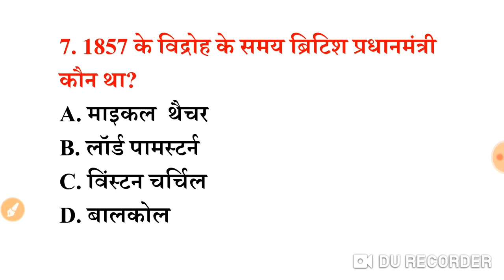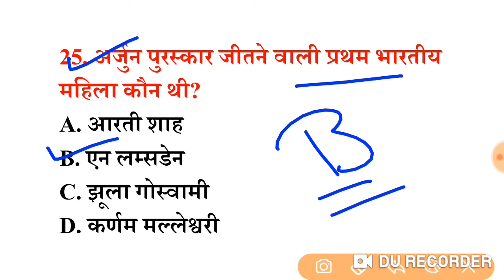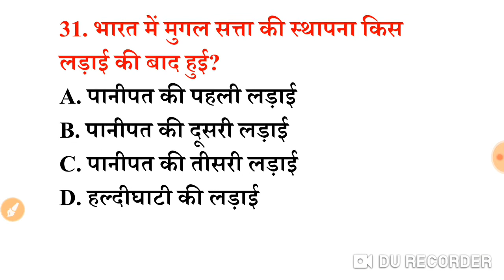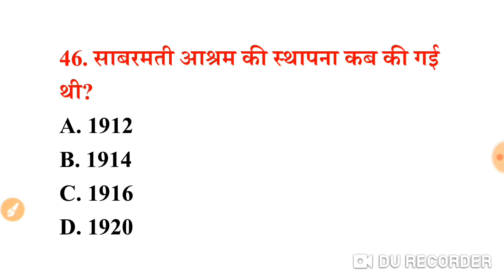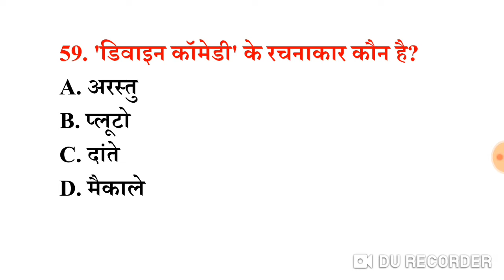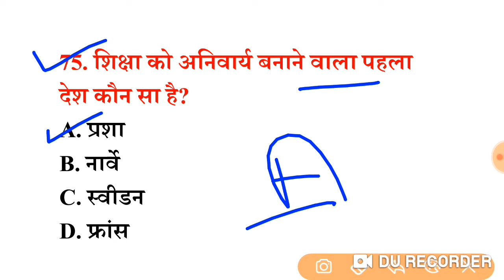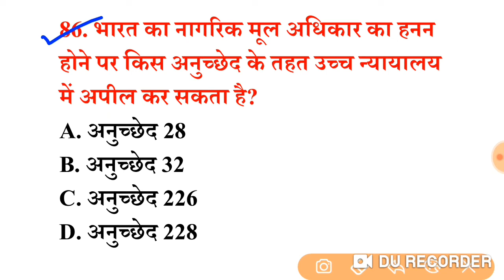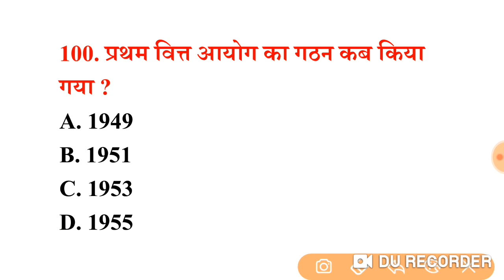Lucent Gk का निचोड़ 500 MCQ || Lucent gk for railway ntpc group-d, ssc chsl, cgl, Police, Up LEKHPAL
GK का डोज   : 11:00 PM

ntpc_exam_date 2020
group_d exam date 2020
ntpc_group d exam date
group_d exam
rrb_exam date 2020